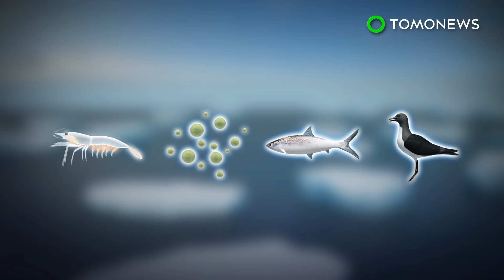Bering Sea losing ice, threatening key U.S. seafood source - TomoNews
BERING SEA — The Bering Sea's ice is vanishing, endangering surrounding indigenous communities, sealife and fisheries, reports ScienceMag.

SOURCES:
ScienceMag